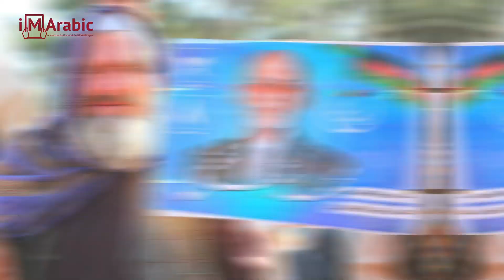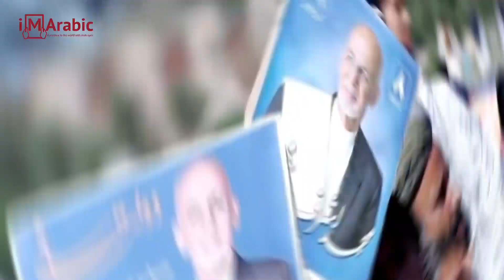Who is Ashraf Ghani, the former Afghan president who was hosted by the UAE?